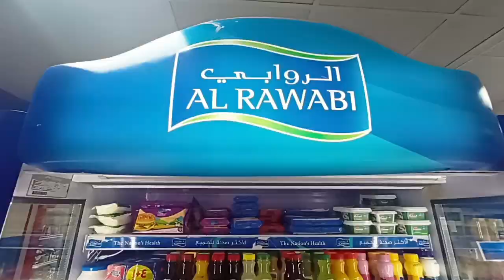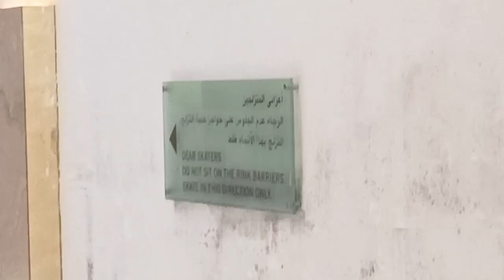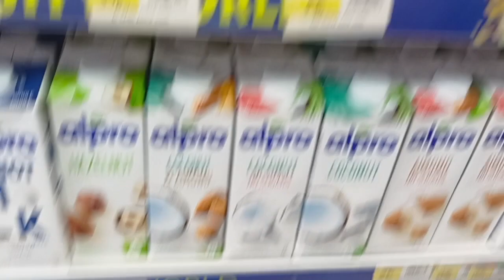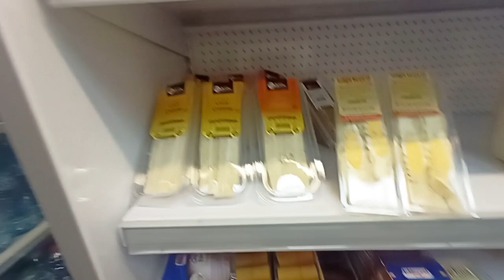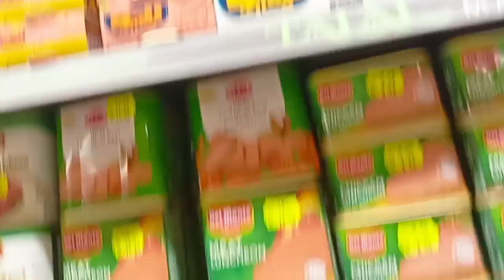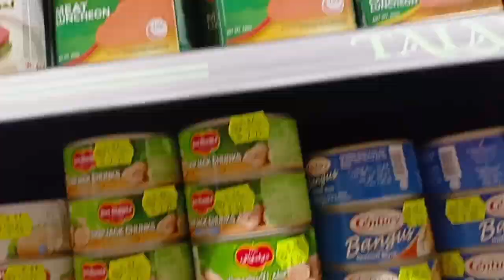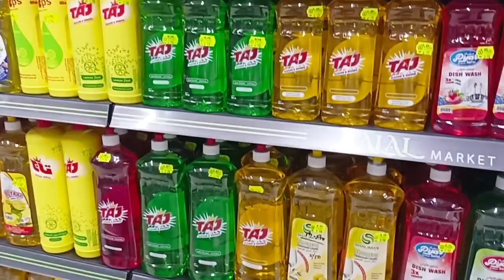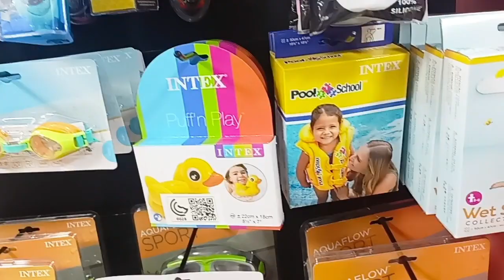Visit deira Dubai: Shop, Dine, Play, and Visit Burj Khalifa#deira#national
Visit Dubai Mall: Shop, Dine, Play, and Visit Burj KhalifaBurj Khalifa